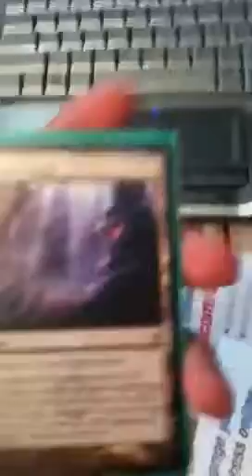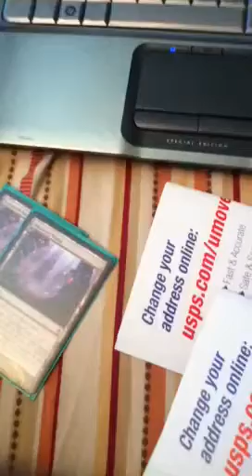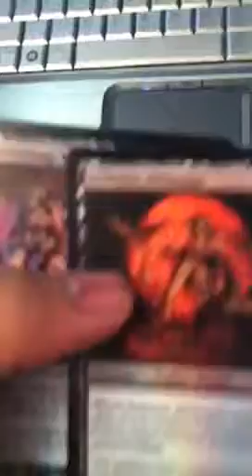Trade Confirmation for Kitoudark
Thanks for the trade. Your cards will go out Monday!